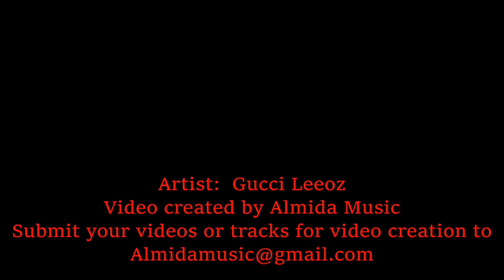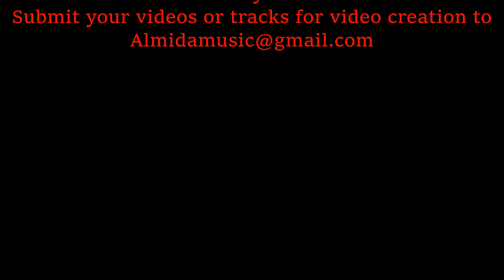Gucci Leeoz "Spud Rough"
Listen to this dope track from Gucci Leeoz "Spud Rough"
Fresh sound, kick back and enjoy!